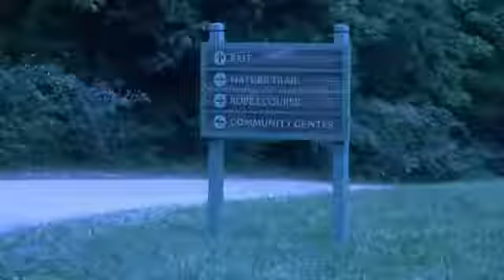Wojna z narkotykami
Dlaczego wojna z narkotykami nie ma sensu.